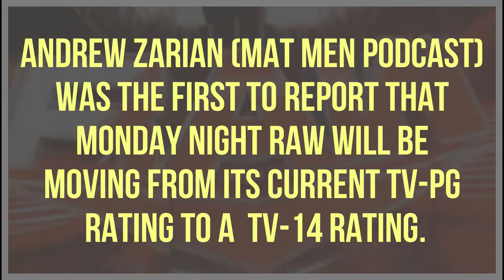WWE Monday Night Raw, Summerslam 2022 TV PG to TV 14 upcoming rating change?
Welcome back to Sidenote Suplex

TV PG to TV 14 rating confusion

Andrew Zarian (Mat Men Podcast) was the first to report that Monday Night Raw will be moving from its current TV PG rating to a TV 14 rating.
Zarian also tweeted: "There was a memo within USA Network that went out regarding WWE Raw changing to TV-14 on July 18th. Apparently that was sent out prematurely and the day was not finalized.

Summerslam 2022 was recently listed as TV-14 but its now changed back to TV-PG as of now.

Monday Night Raw started out as TV-PG in the early 90s where we saw occupational gimmicks galore and often cheesy family-friendly content which eventually shifted to TV-14 in the year 1997 Which ushered in the official Attitude Era, this was also during the Monday Night Wars with some serious competition coming from the WCW brand and Eric Bischoff. And don't forget the gritty Hardcore influence from the Philly upstart brand Paul Heyman's ECW Extreme Championship Wrestling.
Monday Night RAW would go on to see some of its highest television ratings ever during the Attitude Era. With characters like Stone Cold, The Rock, Mick Foley, and DX among many others.

Raw went back to TV-PG in mid-year 2008  which ushered that John Cena reign and has stayed at that rating since.

Could this rating change help the product at all? Let us know what you think in the comments below Seems WWE has been pushing the limits somewhat tongue and cheek lately But it might not be their best material as of now An example of that is the whole Miz’s balls joke. And Carmella has a new slogan "Bad Ass with a Great Ass".

No word yet if Smackdown on FOX will also be changing ratings

SmackDown has been rated TV-PG since its first episode in August of 1999.

A reminder that AEW DYNAMITE is currently rated TV-14.

Pat McAfee hints at WWE's future after referencing TV-14 rating on SmackDown